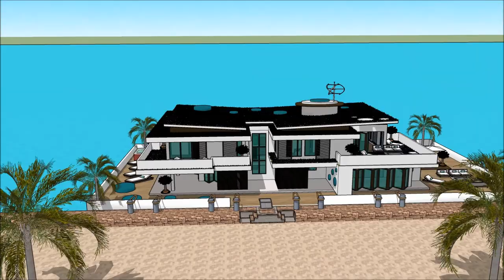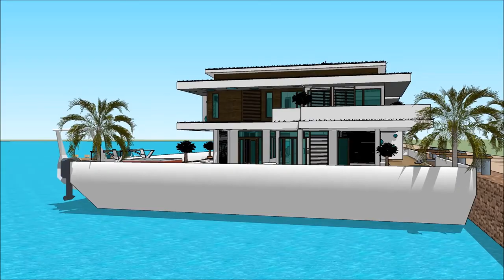ЯХТА RIVER PALACE ҮЙ САЛТАНАТ СӘУЛЕТ ӨНЕРІ ЕСКЕРТКІШТЕРІ ӨЗГЕРМЕЛІ ҮЙ СКАКЧУП ҒИМАРАТ ҚАЙЫҚ СӘУЛЕ